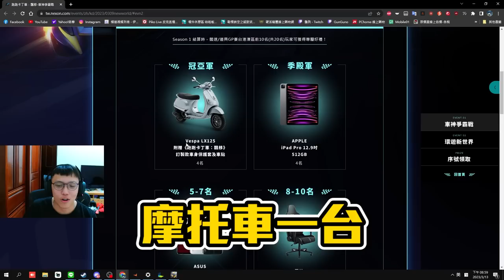道具大師🤩！道具賽各種第一？登入就拿保時捷718 Boxster... 丨跑跑卡丁車：飄移 【🔫冠賢🔫 】by LAI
跑跑卡丁車：飄移  Season1 賽季開始啦！
現在上線還可以免費領保時捷718 Boxster